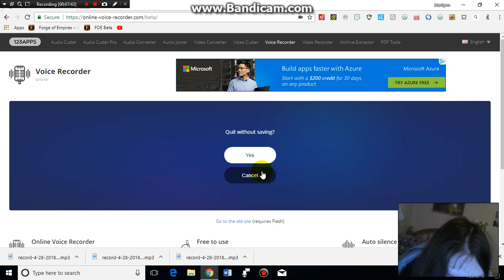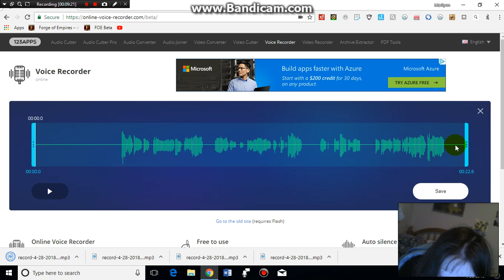A Few Songs Covered By Me Made For My Subscribers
Edited and sung by me